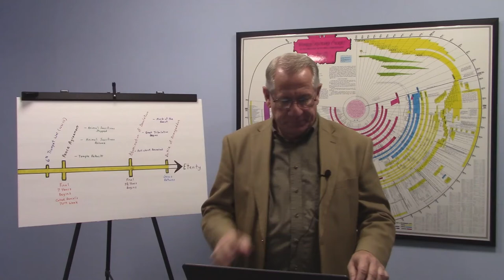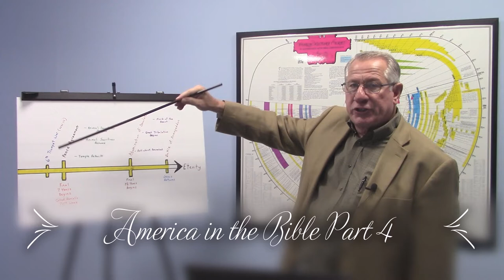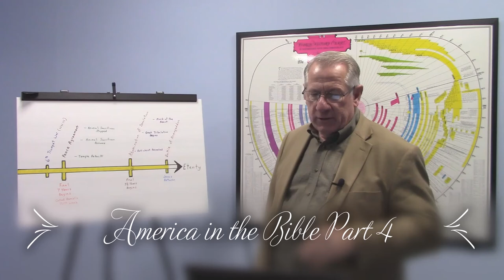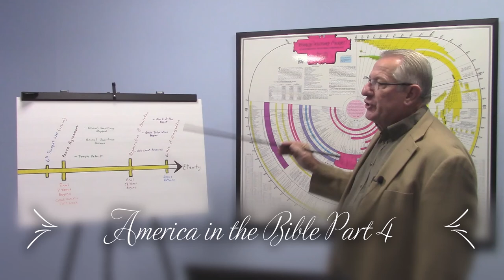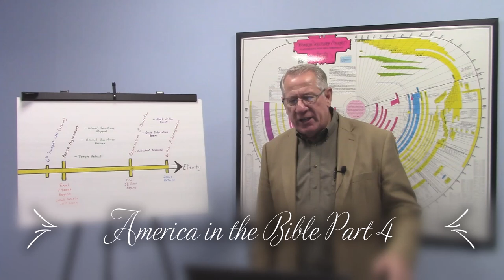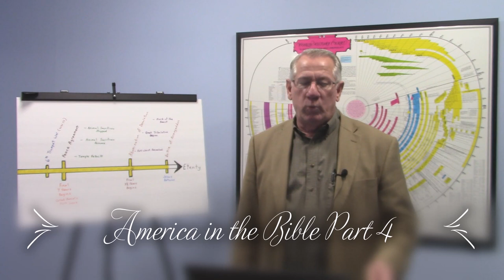America in the Bible Part 4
The 6th trumpet will probably usher in temporary peace, two world wars establish world government. Ten horned beast fights against the lamb and the saints. Only the called, chosen and faithful. Image Daniel 2. Holy Roman Empire and False Christianity Revelation 17. Ecumenical counsels. Antichrists' fights against the saints in opposition to a pre-tribulation doctrine which is unscriptural. Saints and the antichrists' fight during the last 42 months before the 7th trumpet.  And in the end the saints receive the kingdom and over come.